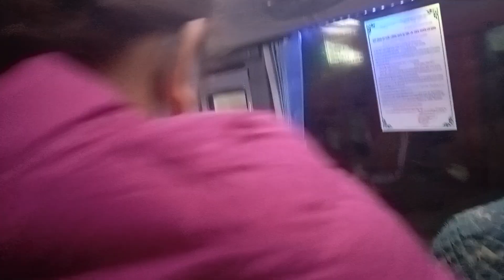Đi xuống xe tại điểm dừng nhà bà ngoại